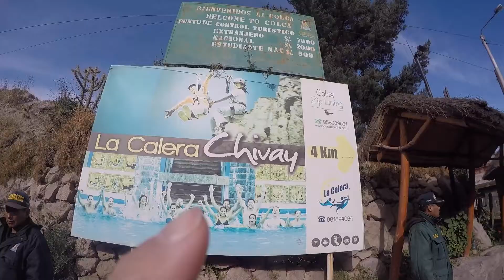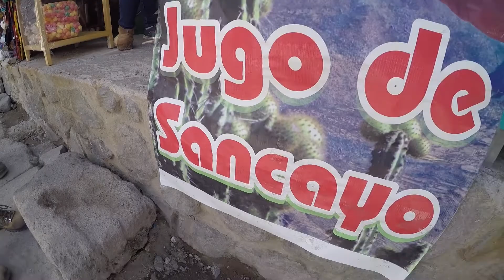南美第ㄧ峽谷Colca Canyon Ep7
說到峽谷大家第一個會想到的都是美國著名的大峽谷國家公園，但你知道南美祕魯也有著名的大峽谷嗎？而且深度比美國大峽谷還要深喔！這集就讓卡斯帶著大家一探全世界第二大南美第一的峽谷！